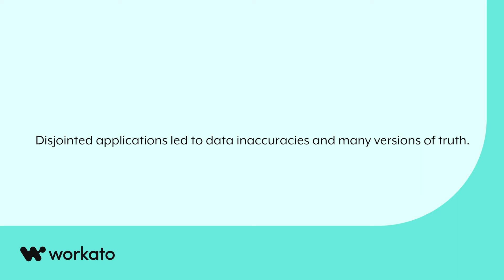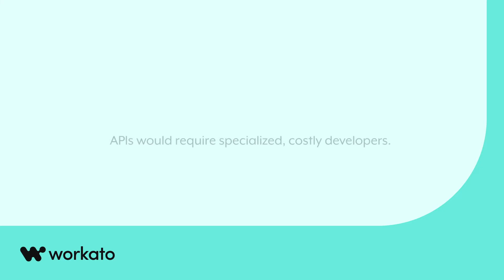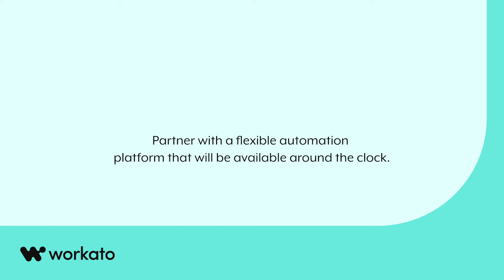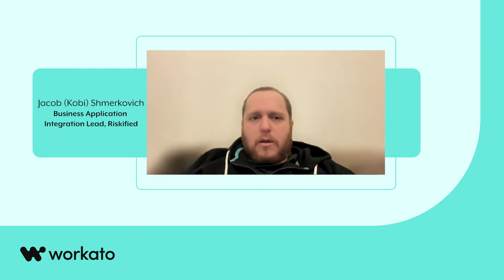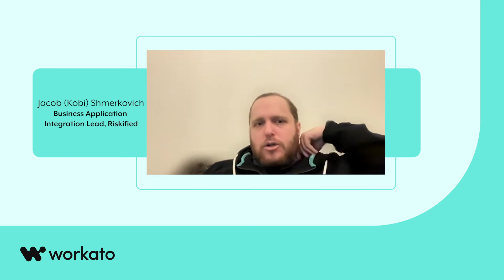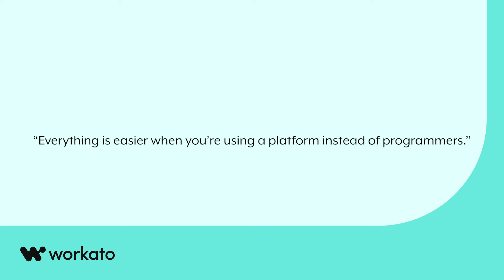Riskified cuts out manual data entry, eliminates errors, and increases business value with Workato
00:00 Introducing Shay Muallem, Head of Business Applications, and Kobi Shmerkovich, Business Application Integration Lead at Riskified
00:54 Disjointed applications led to data inaccuracies
1:52 APIs would require specialized, costly developers
2:31 Partner with flexible automation platform that is available around the clock
4:46 Workato is a game-changer for sales and finance
6:02 Discover the ease of using a platform vs. programmers